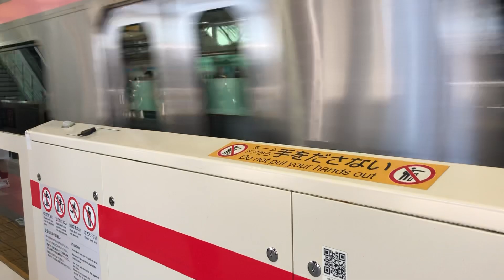東急4106編成 東京メトロ副都心線・東武東上線直通 急行 森林公園行き 武蔵小杉駅(TY-11)発車 Express Train Bound For Shinrin-koen(TJ-30)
渋谷・池袋方面 急行 森林公園行き
EXPRESS Train SHNRIN-KOEN(TJ-30)
渋谷から副都心線内は各駅停車
次は 多摩川 たまがわ
Next Tamagawa(TY-09)